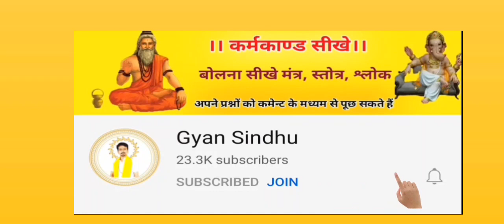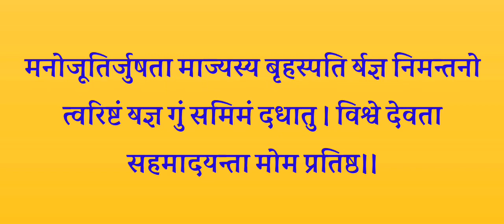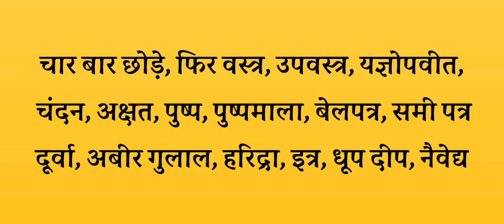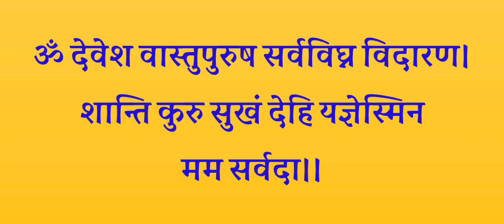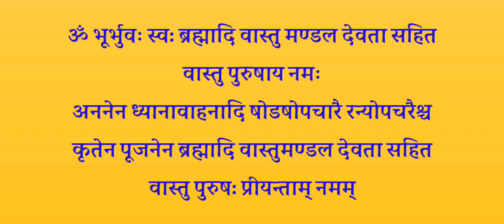Vastu_mantra. वास्तु पूजा विधि। Vastu pujan vidhi। Vastu pujan mantra.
।।सम्पूर्ण पूजन मंत्र।।

1. ॐ शिखिने नमः।
2. ॐ पर्जन्याय नमः।
3. ॐ जयन्ताय नमः।
4. ॐ कुलिशायुधाय नमः।
5. ॐ सूर्याय नमः।
6. ॐ सत्याय नमः।
7. ॐ भृशाय नमः।
8. ॐ आकाशाय नमः।
9. ॐ वायवे नमः।
10. ॐ पूष्णे नमः।
11. ॐ वितथाय नमः।
12. ॐ गृहक्षताय नमः।
13. ॐ यमाय नमः।
14. ॐ गन्धर्वाय नमः।
15. ॐ भृङ्गराजाय नमः।
16. ॐ मृगाय नमः।
17. ॐ पितृभ्यो नमः।
18. ॐ दौवारिकाय नमः।
19. ॐ सुग्रीवाय नमः।
20. ॐ पुष्पदन्ताय नमः।
21. ॐ वरुणाय नमः।
22. ॐ असुराय नमः।
23. ॐ शोषाय नमः।
24. ॐ पापाय नमः।
25. ॐ रोगाय नमः।
26. ॐ अहये नमः।
27. ॐ मुख्याय नमः।
28. ॐ भल्लाटाय नमः।
29. ॐ सोमाय नमः।
30. ॐ सर्पेभ्यो नमः।
31. ॐ अदित्यै नमः।
32. ॐ दित्यै नमः।
33. ॐ अद्भ्यो नमः।
34. ॐ आपवत्साय नमः।
35. ॐ अर्यम्णे नमः।
36. ॐ सावित्राय नमः।
37. ॐ सवित्रे नमः।
38. ॐ विवस्वते नमः।
39. ॐ विबुधाधिपाय नमः।
40. ॐ जयन्ताय नमः
41. ॐ मित्राय नमः।
42. ॐ राजयक्ष्मणे नमः।
43. ॐ रुद्राय नमः।
44. ॐ पृथ्वीधराय नमः।
45. ॐ ब्रह्मणे नमः ।
46. ॐ चरक्यै नमः।
47. ॐ विदाय्र्यै नमः।
48. ॐ पूतनायै नमः।
49. ॐ पापराक्षस्यै नमः।
50. ॐ स्कन्दाय नमः।
51. ॐ अर्यम्णे नमः।
52. ॐ जुम्भकाय नमः।
53. ॐ पिलिपिच्छाय नमः
54. ॐ इन्द्राय नमः।
55. ॐ अग्नये नमः।
56. ॐ यमाय नमः।
57. ॐ निर्ऋतये नमः।
58. ॐ वरुणाय नमः।
59. ॐ वायवे नमः।
60. ॐ सोमाय नमः।
61. ॐ ईश्वराय नमः।
62. ॐ ब्रह्मणे नमः।
63. ॐ अनन्ताय नमः।